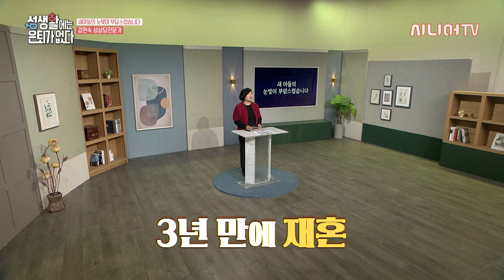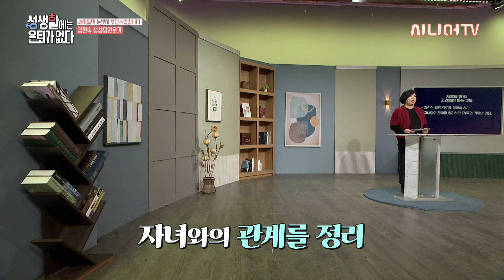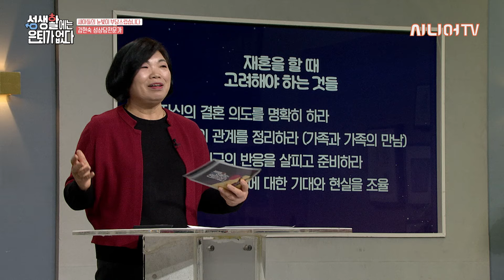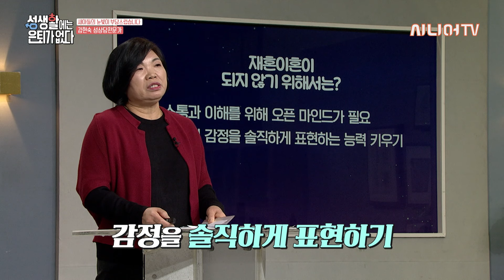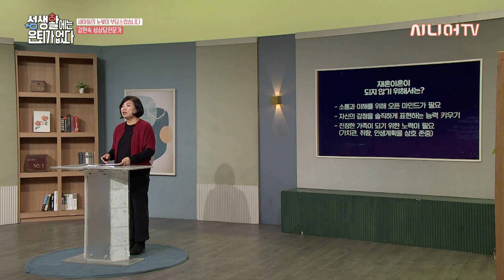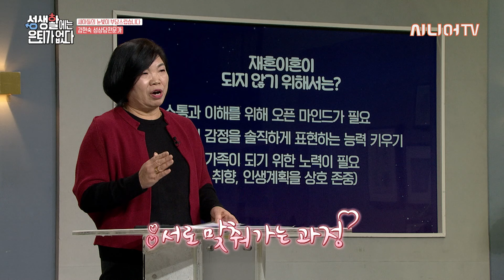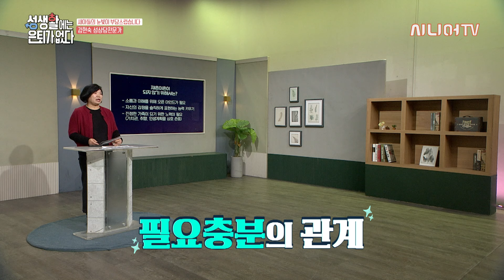30대 새아들의 부담스러운 눈빛의 수상한 의미 [성생활에는 은퇴가 없다 93회]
오늘은 김현숙 성상담 전문가님과 함께 성생활에 관한 실제 사례와
다양한 질문들을 나눠보는 시간 가져보겠습니다!

02:32 오늘의 사연 - '30대 새아들의 부담스러운 눈빛'
25:36 재혼을 할 때 고려사항
34:21 재혼 후 다시 이혼하지 않는 방법